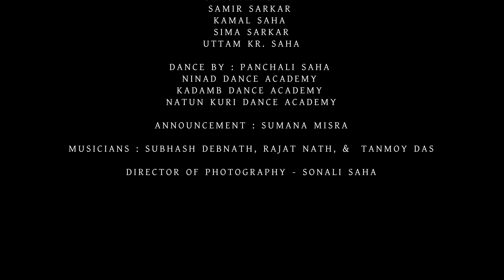100 years of Nirmalendu Chowdhury | Bhalo Koira Bajan Go Dotara | Tripura Folk Academy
A Tribute to Nirmale.Nirmalendu Chowdhury.

Singers :
Subhash Das
Babita Debnath
Suchishmita Das Ghosh
Malabika roy
Konika Debnath
Sumana Misra
Shubhrangshu Chakraborty
Rishita Banik
Sumitra Deb
Bhabani Das Paul
Sukla Paul
Sangita Purty
Samir Sarkar
Kamal Saha
Sima Sarkar
Uttam Kr. Saha

Dance by : Panchali saha
Ninad Dance Academy
Kadamb Dance Academy
Natun Kuri Dance Academy

Announcement : Sumana Misra

Musicians : Subhash Debnath,
Rajat Nath, &  Tanmoy Das

Director of Photography : Oneshot Wanderer Studios
Video Editor : Sonali Saha